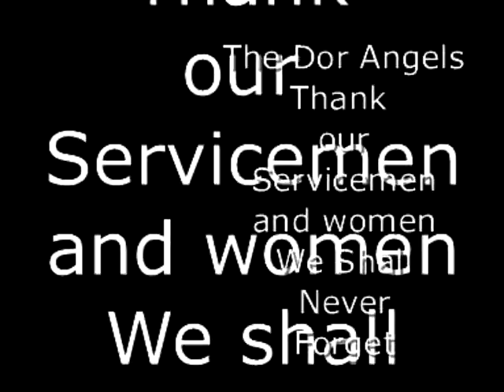ANZACDorAngels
The DOR Angels taking their turn to pay tribute on ANZAC Day.  Our pilots were Trinka Adored, Daisy Hammer, Victoria Rain, Gin Beamish and Xazha Halsey.  Wonderful job ladies!